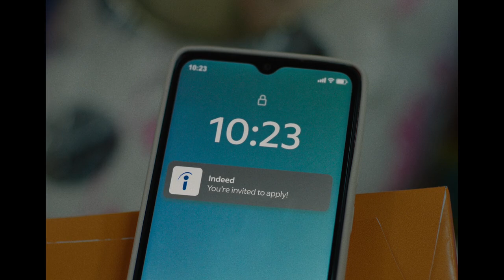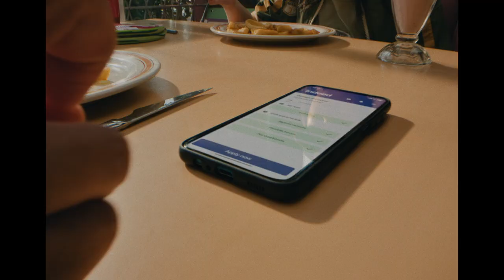Indeed Anthem DC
Director: Ian Pons Jewell
Production Company: ProdCo
EP / Founding Partner: Zico Judge
Executive Producer: Maddi Carlton
Producer: Doochy Moult
DOP: Mauro Chiarello
Production Designer: Maruxa Alvar
Prod. Coord: Tuixent Blanco
VFX Supervisor: Giles Cheetham, Thiago Dantas

Client: Indeed
Client: Federico Carcich
Client: Siobhan Reynolds
Client: Clíona Hayes

Agency: 72andSunny
President: Simon Usifo
Executive Producer LA: Angelo Mazzamuto
Creative Director: Ashton Rose
Sr. Writer: Natalie Warther
Sr. Designer: Elizabeth Lay
Brand Director: Kayla Moe
Sr. Writer/Cd: Valeria Raimondi
Sr. Producer: Karen Whitehouse
Sr. Brand Manager: Belinda Harfod
Brand Director: Victoria Turner
Sr. Art Director: Reneé Lam
NL Writer: Patrick Van Der Gronde
Fr Speaking Creative: Margot Noel

Service Company: Blur
Founder: Mario Forniés
Head of Production: Pablo Herraiz
Line Producer: Olatz Herrera
Production Manager: Ixai Olabarrieta
Production Coordinator: Eva Termini
Talent Coordinator: Nona Segimon
Transport Coordinator: Letizia Migliavacca
Set Manager: Javier Bellina
Unit Manager: Carles Rius
BLUR Office Manager: Blanca Cividanes
Office PA: Alba Ufarte
Office PA: Georgina Ruiz
Talent Coord PA: Sarah Contreras Cano
Director Chaperone: Javi Nieto (Bubu)
Head PA: Miguel Michavila
Client Driver: Juanjo Peña
Agency Drivers: Lucas Cruz, Pedro Gall
Crew Drivers: Jesus Quintana, Veronika Evlampieva, Maide Patiño, Rafa Rachitoff, Pedro Muñoz, Ghani Haddad, Diego Carrasco
Talent Drivers: Bea Crespo, Alba Delgado

Locations
Location Manager: David Bello, Sergi Cabrera, Julian Pico. Dani Galvan

AD’s:
1st AD: Ferran Rial
2nd AD: Mónica Sánchez
3rd AD: Marc Graells
Script: Gloria Blanes

Camera
1st AC: Adrian Rodriguez
2nd AC: Pasha Chui
VTR: Alvaro Pineda
VTR Assistant:
DIT: Gulcin Bekar
Gimbal Ninja: Florian Hatwagner
Camera Truck Driver: Fer Monsalve

Lighting
Gaffer: Rafa Ramirez
Best Boy: Alejandro Narvaez
Sparks: Cristobal Marin, Marc Canalda, Xavi Carrion, Nacho, Raul Gabarron

Grip
Key Grip: Dani Pulpo
Grip Assistant: Rodrigo Alvarez

Sound
Sound Operator: Carles Prats
Sound Assistant: Kemen Longo
Audio Post Production - String and Tins
Sound Design and Mix - Lawrence Kendrick
Foley - The Foley Barn
Audio Producer - Laura-Leigh Smith
Music Edit: Gregory Caron
VO artist: Julienne Jones

Edit - The Den
Editor: Tobias Suhm
Sr Cutting Assistant: Kayla Hashimoto
Assistant Editor: Joe D'Ovidio
Assistant Editor: Jack Cantrell
Assistant Editor: Louise Robert
Sr. EP: Jennifer Mersis
Sr. Producer: Amanda Ornelas
Producer: Liz Shook

VFX - ETC
Producer: Oscar Wendt
Co-ord: Emily Coyne
EP: Antonia Vlasto
VFX Supervisor: Thiago Dantas
CG Lead: Dorianne Fibleuil

Art Department
Art Director: Antoni Castells
Art Coordinator: Pere Carreras
Set Decorator: Nuria Muni
Assist Set Decorator 1: Laura Agustí
Assist Set Decorator 2: Lucía Dávila
Props Buyer 1: Clara García
Props Buyer 2: Julia Santisteban
Stand By Props 1: Jerôme Gilbert
Stand By Props 2: Marc Garcia
Set Dresser 1: Sebastian M. Ostolaza

Hair & Make-Up
HMU Designer: Eva Quilez
HMU Assistant: Lorena García
HMU Assistant: Alvaro Sanchez
HMU Assistant: Nika Ambrozic

Wardrobe
Stylist: Carolina Galiana
1st Stylist Assistant: Júlia Puig Lombera
1st Stylist Assistant: Marta Hernanz Lamas
Stylist Assistant: Ivan Alarcón Matés
Stylist Assistant: María Aznar Moros
Stylist Assistant: Sofia Larrarte
Stylist Assistant: Clara Elias
Seamstress: Rosa Maria Perez

Talent
Family:
Clara: Cindy A. Teniente
Mother: Marcela Andrade
Father: Tomas Flores
Uncle: Luís Raúl Cáceres
Old Brother: Roberto García
Grandma: Cecilia Bellorin
Young Brother: Jeremy Gomez

Apartment Couple:
Man: Elan Butler
Woman: Abiola Efunshile

Dad-Daughter:
Dad: Wenjun Gao
Daughter: Yuya Chen

Office resume checker:
Clara’s Employer: Tamara Ndog
Office Cv Checker: Jose Luis Miranda

Plant Shop Owner:
Plant Shop Owner: Dato Bekoshvili
Plant Shop Owner: Dea Shavladze